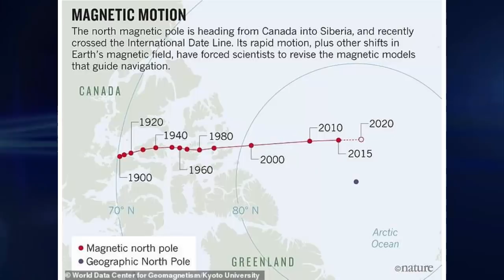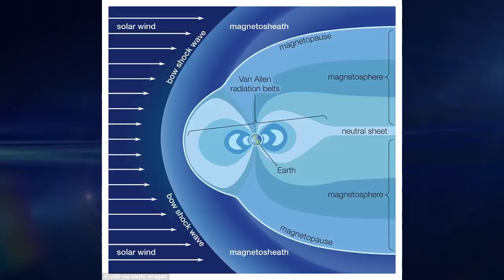Earth's magnetic fields are shifting - and scientists are unsure why !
Scientists warn Earth's magnetic North Pole has begun moving 'erratically' at speeds so fast they are having to issue an emergency update to maps used by electronic navigation systems

    Magnetic North Pole is 'skittering' away from Canada, towards Siberia
    Researchers say it is moving at an 'unusually high speed of about 50 km per year'
    Say Canada is essentially losing a magnetic tug-of-war with Siberia
    Researchers around the world are scrambling to update global models relied on by GPS navigation systems